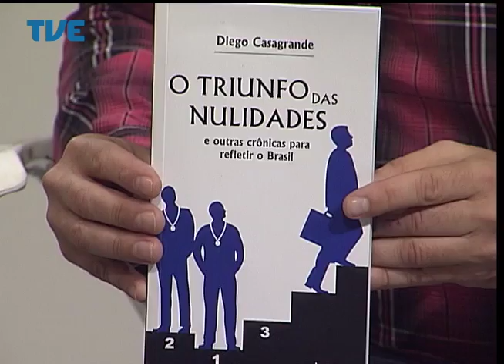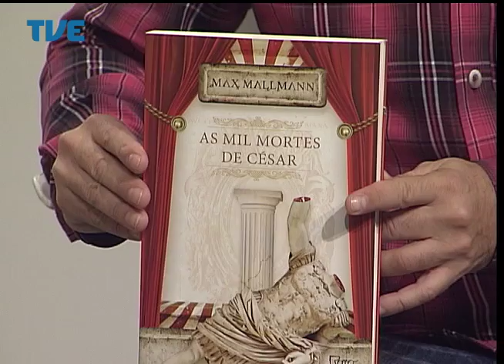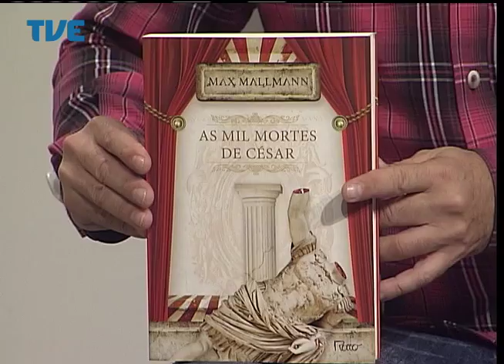Estação Cultura 23/06/14 Bloco 1